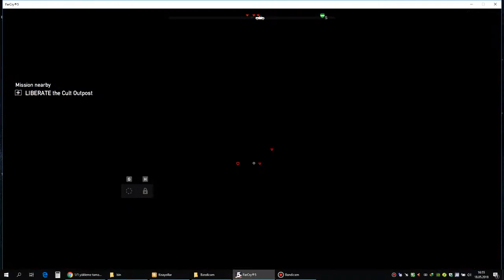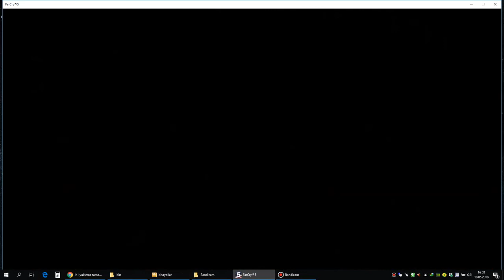Far Cry 5 - Hostage Rescue Operation (Silent)